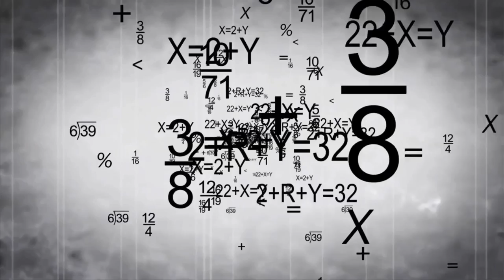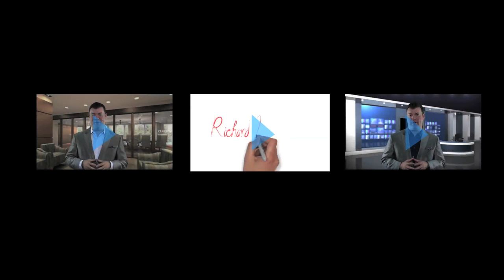Austin Advertising Agency Looking for an Ad Agency in Austin?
Looking for an advertising agency in Austin? Then stick with me for the next couple minutes -- I promise to make it worth your while.

Did you know that today 93% of all buying decisions with an online search? Think about it, you're online right now watching this video after searching for an advertising agency in Austin.

Well, guess what? Your customers are doing exactly the same thing searching for your own product or service.  And, in an area as large as the Austin metro area that spans from San Marcos to Georgetown, Round Rock and Cedar Park, it's a certainty that HUNDREDS if not THOUSANDS of YOUR potential customers search online looking for your product or service EVERY DAY using their mobile phones, tablets and computers.

You're familiar with the saying that a picture is worth a 1000 words, right? So what do you think a video is worth?

Better yet, how about a video that captivates and engages your ideal customergiving them the confidence to know your products or services are exactly what they've been looking for.

I promised you this video would end soon, so I don't have time right now to get into the how's and why's vide has emerged as the #1 most consumed type of content on the Internet or that 71% of your customers are looking for your business using their mobile phones - with more than 57% of them watching videos. get this...on their phones!

If you'd like, we can go over all that when you call me.

For now, it's best to end THIS VIDEO knowing that it was one of the more than 4 BILLION online videos viewed. JUST TODAY!

So, I'll ask you again - what's a video worth? Better yet, how about a video watched by customers looking for your business on the Internet?

For this, you're just going to have to call me, and I'm happy to meet with you to talk further.

Oh yes, I almost forgot, my name is Richard Martindale. And I'm the one you found online looking for an advertising agency in Austin.

I look forward to your call.

1250 S. Capital of TX Hwy
Bldg 3, Ste 407

Call us if you want to get faster results than an Austin advertising agency.